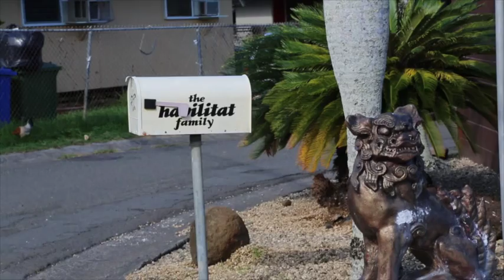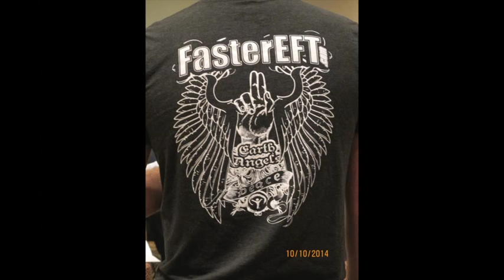951 My new life, new income and new skills to working with addicts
FasterEFT and changing the heroin addiction is possible.